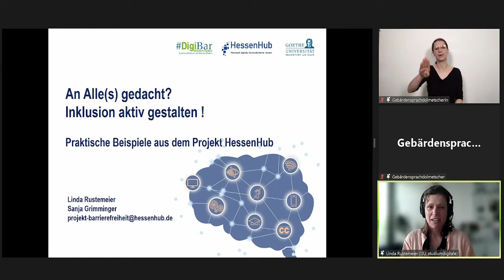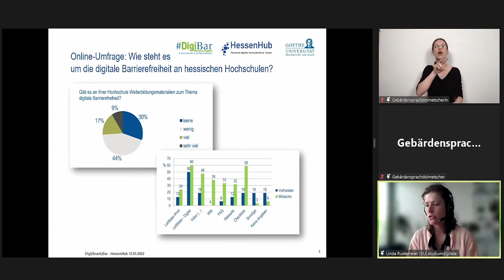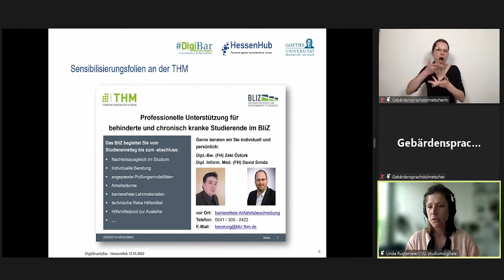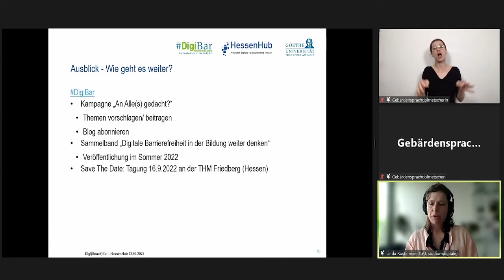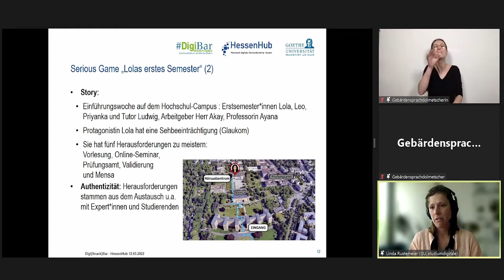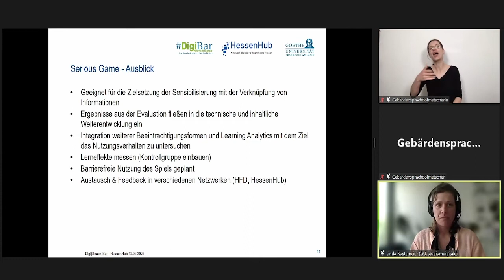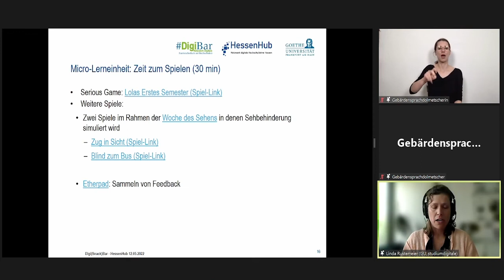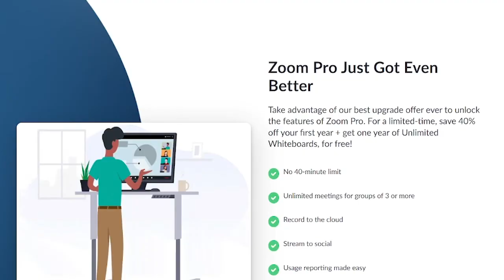Digi[Snack]Bar: Inklusion aktiv gestalten – Praktische Beispiele aus dem Projekt HessenHub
🎦 An alle(s) gedacht? Inklusion aktiv gestalten - Praktische Beispiele aus dem Projekt HessenHub – Ein Vortrag von Linda Rustemeier und Sanja Grimminger (HessenHub)

📝 Aufgabe zum Vortrag:
Jetzt sind Sie dran! Begleiten Sie Lola durch ihr erstes Semester oder testen Sie die Simulationen von Sehbeeinträchtigungen in der "Woche des Sehens".

✨Zusammenfassung des Vortrags:
An deutschen Hochschulen gibt es zahlreiche Workshops, Leitfäden und auch gesetzliche Vorgaben zur Beseitigung von (digitalen) Barrieren. Und dennoch wird das Thema Barrierefreiheit oft nicht mitgedacht. Wie kann das Sensibilisieren für (digitale) Barrieren besser gelingen? Das Team DigiBar stellt dazu verschiedene Maßnahmen und praktische Beispiele vor, die im Projekt HessenHub entstanden sind. Neben Medienprodukten, die angepasst auch an anderen Hochschulen angeboten werden können, liegt das Hauptaugenmerkt auf dem Serious Game "Lolas erstes Semester", in dem verschiedene Barrieren im Hochschulalltag aufgezeigt werden.

💡 Lernziele:
Die Teilnehmer:innen werden für Beeinträchtigungen und die Bedeutung von Barrierefreiheit sensibilisiert. Außerdem werden praktische Beispiele gezeigt, was an Hochschulen getan werden kann. Abschließend gibt es Hinweise auf Informations- und Austauschmöglichkeiten im Rahmen des Projekts HessenHub.